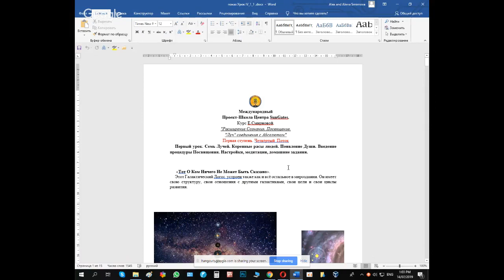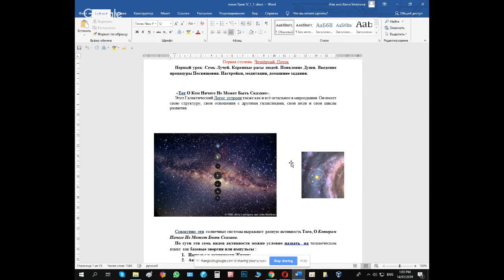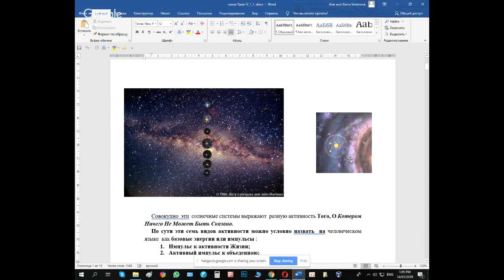Курс 7 Лучей. Энергетическая картина мира. Елена Смирнова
Курс 7 Лучей. 1 Уровень
Энергетическая картина мира. Елена Смирнова